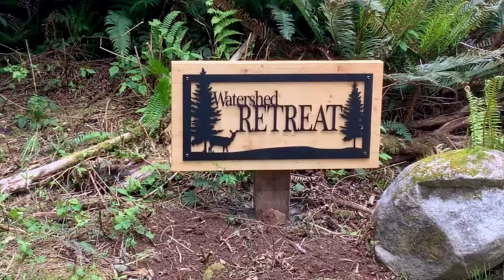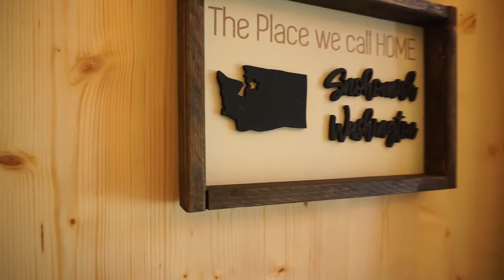Take the Tour of our Retreat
Our flagship model is best experienced in person, but a video walkthrough is the next best thing!  Take the tour, and leave a comment as to how you would finish your personal retreat.